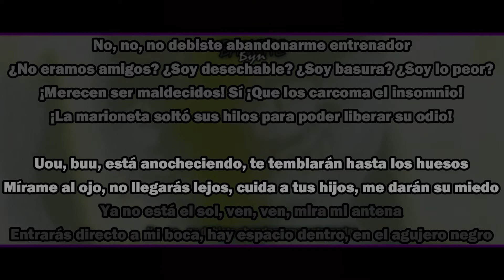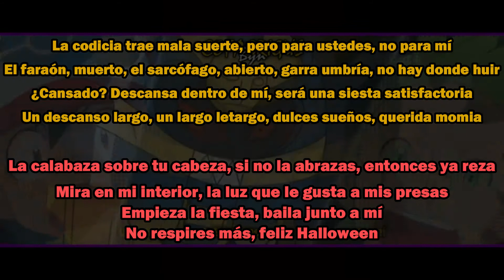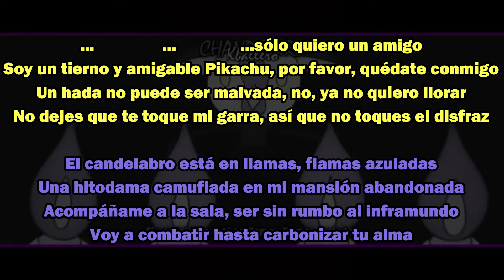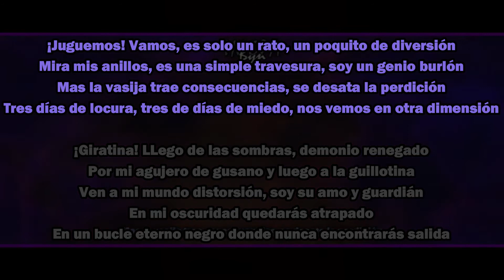POKÉMON FANTASMA - KBALLERO RAP (LETRA)